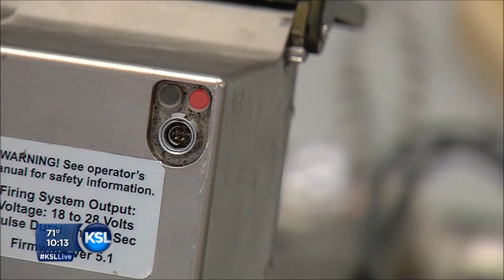KSL Channel 5 - ASI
We invited KSL Channel 5, a Salt Lake City based news station, out to Autonomous Solutions, Inc. to explore some of our autonomous vehicle offerings. This video was the news broadcast that ran the June 21 on the 10:00 news!